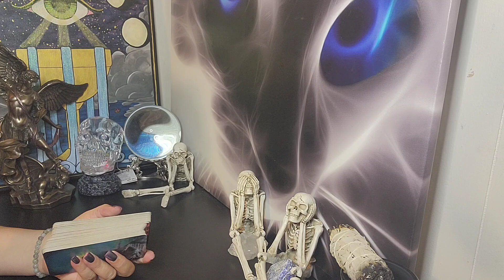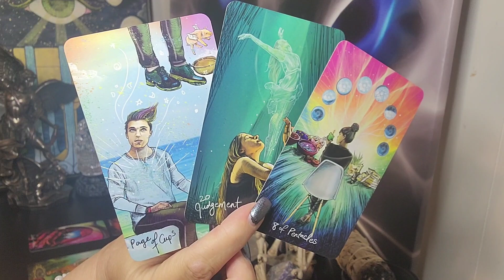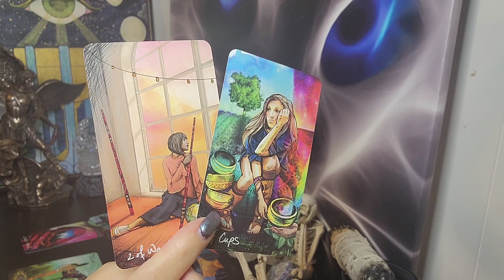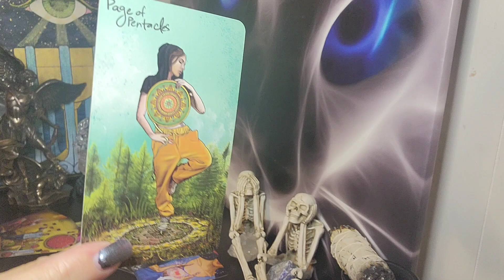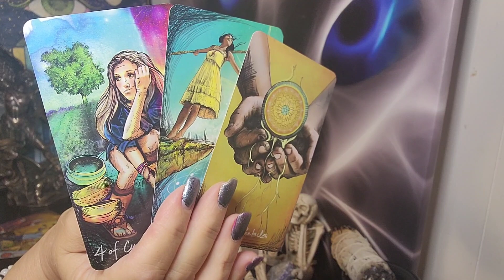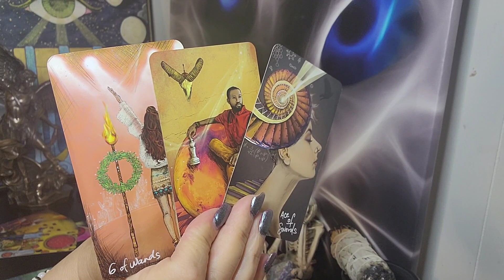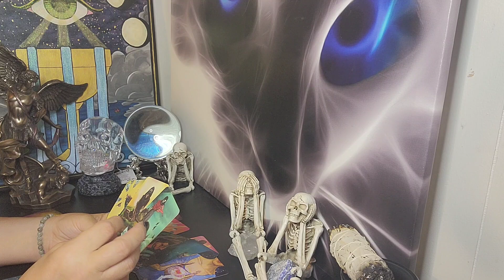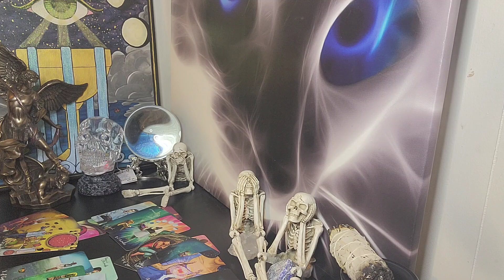♈ ARIES 🐏 NOVEMBER ❤️. THIS PERSON IS READY TO TALK TO YOU🕊️🕊️🕊️